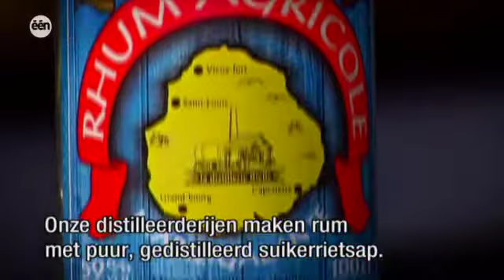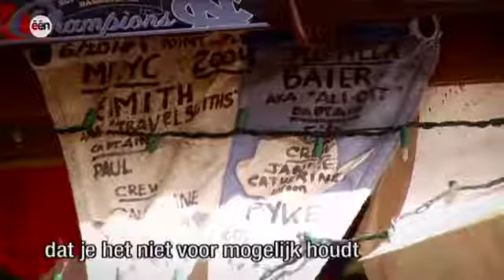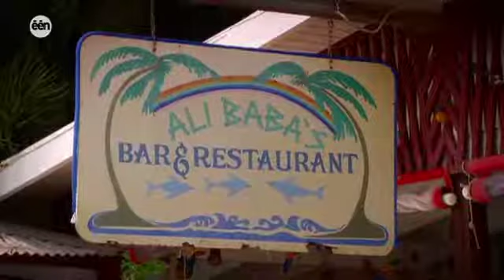Vlaanderen Vakantieland: Kobe op cruise in de Caraïben 1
Kobe Ilsens cruise begint in Martinique, om 8 dagen later in de Dominicaanse Republiek aan te komen. Onderweg passeert hij langs Marie-Galante, het eiland van de rum. Ook Jost Van Dyk, Virgin Gorda, Saint-John en Puerto Rico staan op het programma.
Kobe start in Marie-Galante, een deel van de Franse Guadeloupe-eilanden, boordevol suikerriet om er de beste rum van de wereld te maken. De kapitein heet je met een drink welkom aan boord, en de volgende ochtend gaat het verder richting Virgin Gorda.
Stamgast daar is Richard Branson, een van de rijkste mensen ter wereld. Laatse eiland is Jost Van Dyk. Genoemd naar een Hollandse piraat maar nu is Foxy er de grote vedette. Wereldberoemd om z'n Foxy's bar want daar doet iedereen z'n kleren uit. Echt waar !!!